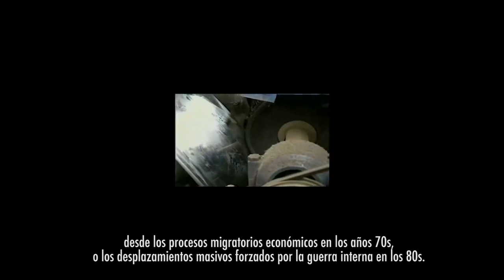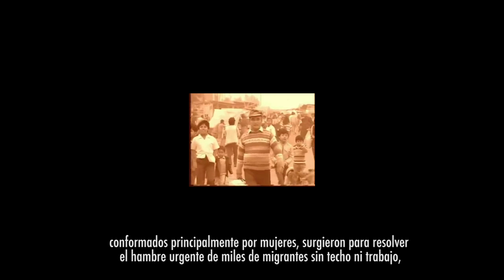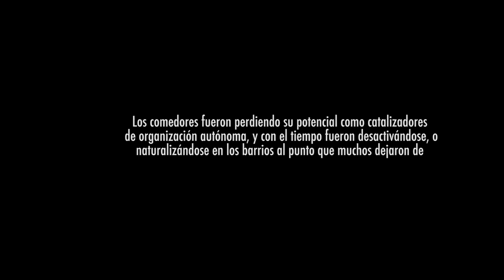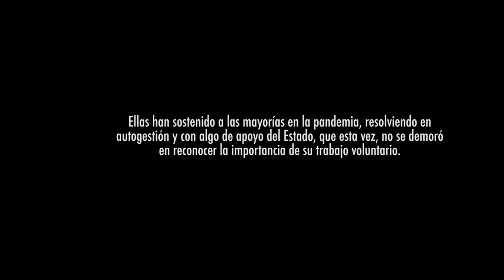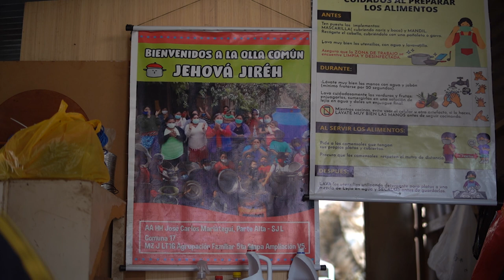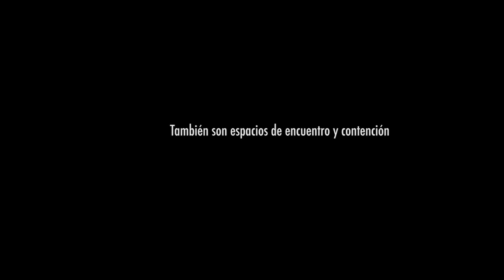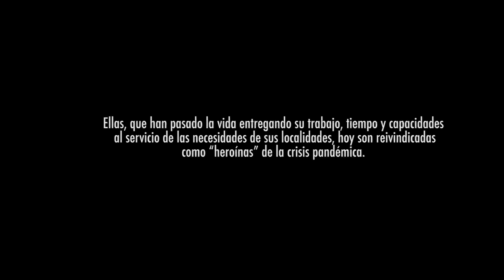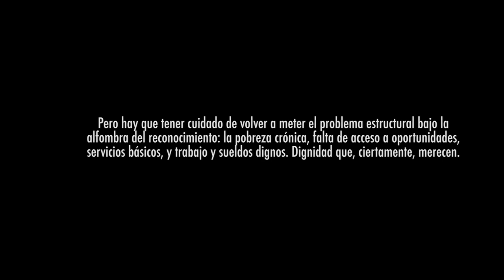Alimentar - capítulo Perú de la serie "Buen Vivir" (2022).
En el Perú las mujeres auto organizadas en comedores populares y ollas comunes han asegurado la sobrevivencia de generaciones desde los 70s. Hoy, por la Pandemia, estas iniciativas de ayuda mutua se reactivan y multiplican.

Equipo: Amanda G. Córdova, Julio César Gonzales Oviedo, Natalia Maysundo, Candy Sotomayor.

Producción: Maizal / Bombozila.